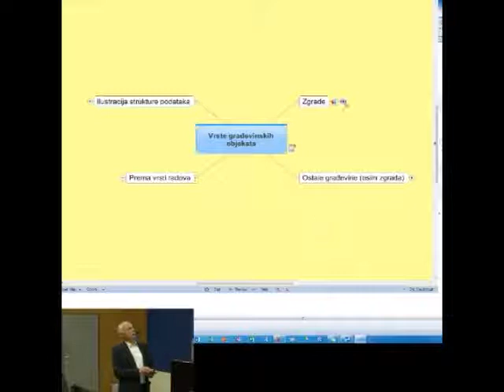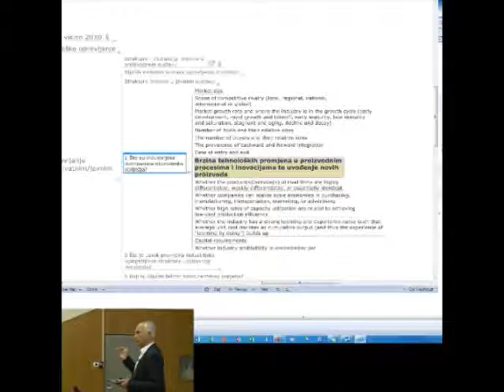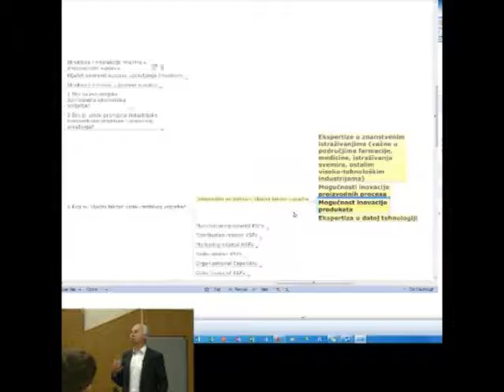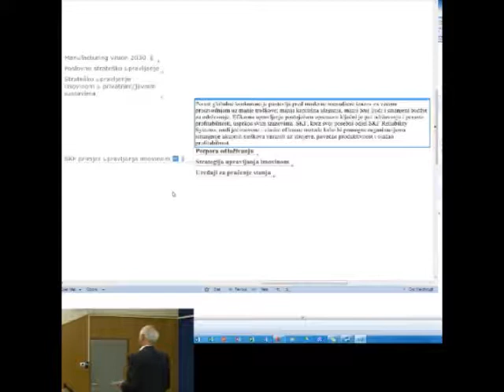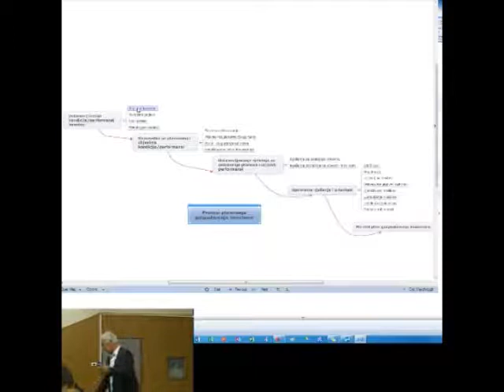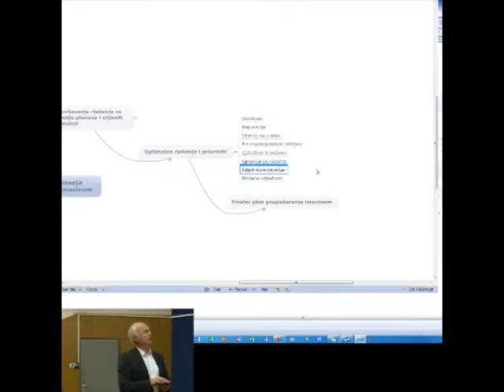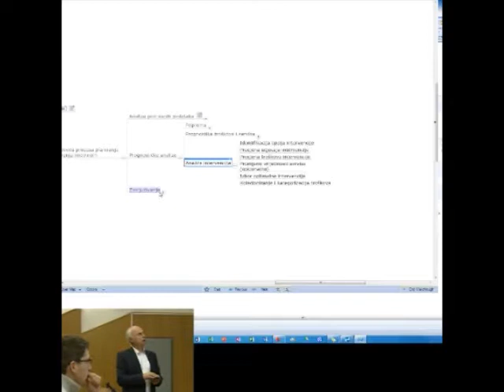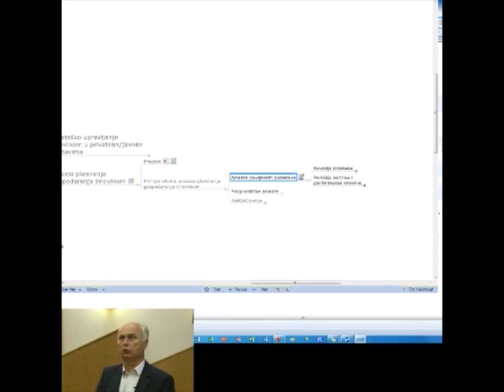Gospodarenje imovinom 20131115 2. dio